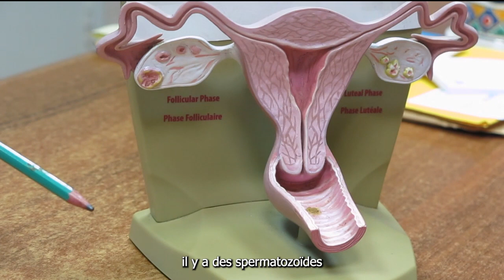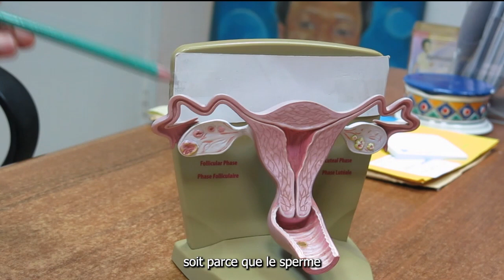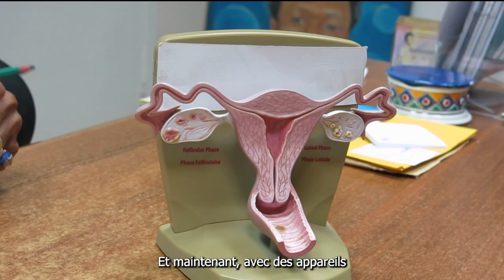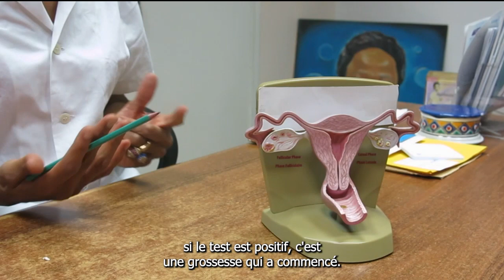Dr Ernestine Gwét-Bell décrit le déroulement de la fécondation in vitro (FIV).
SciDev.Net est la première source mondiale d'informations et d'analyses sur la science pour le développement de l'Afrique. Nous vous proposons régulièrement des contenus vidéo exclusifs.